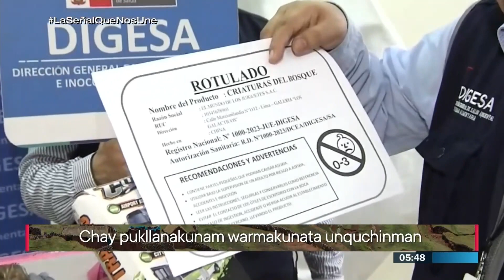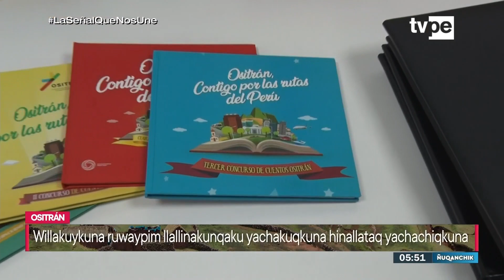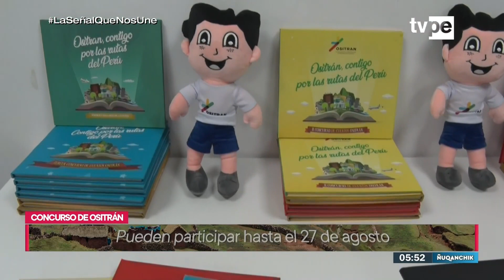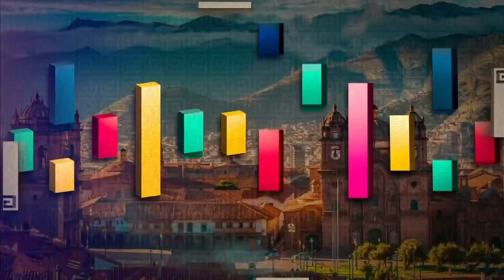Ñuqanchik (17/08/2023) | TVPerú Noticias